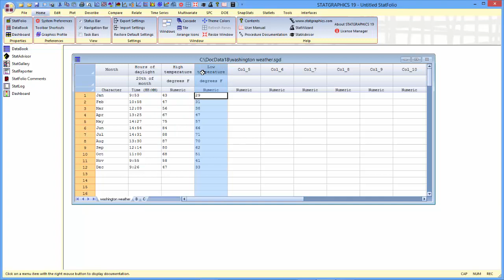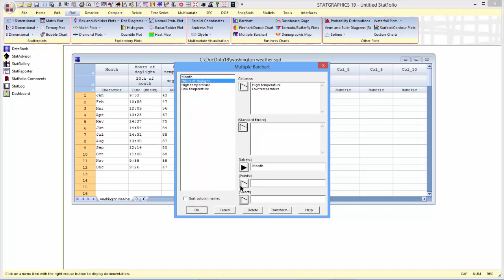Barcharts with Lines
This video describes a new feature in Statgraphics 19 that allows an additional variable to be displayed on a simple or multiple barchart using connected points.